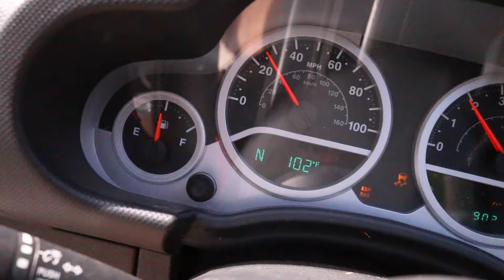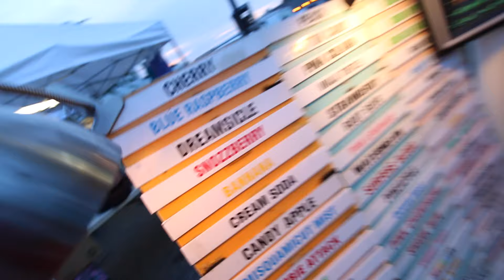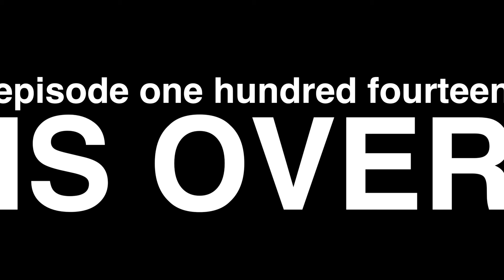SHE TRIED TO BE SEXY : /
MY GEAR;
EXPENSIVE CAMERA I DON’T USE ENOUGH;